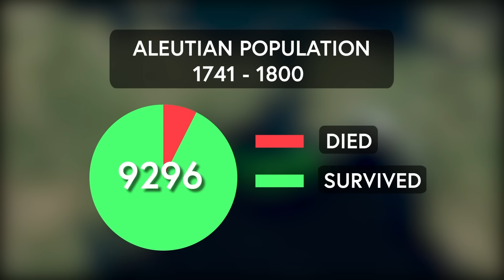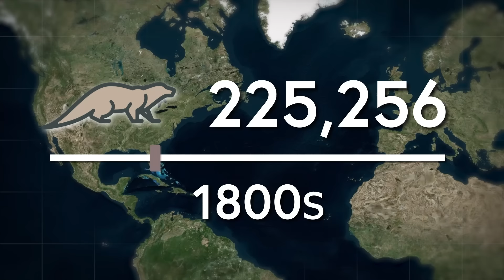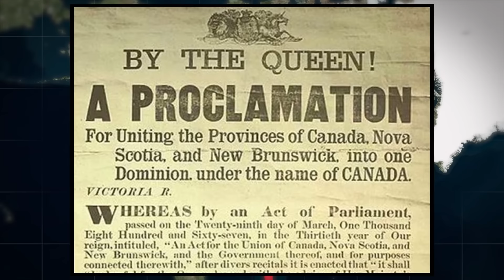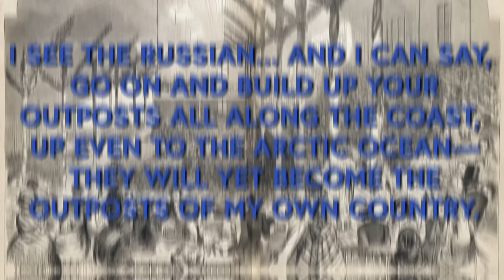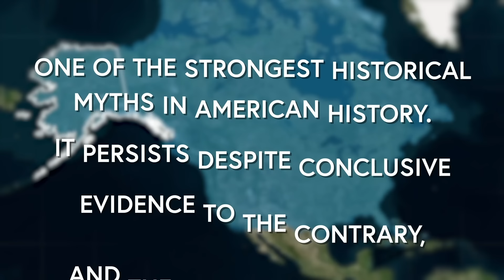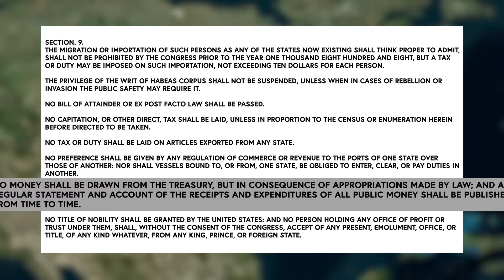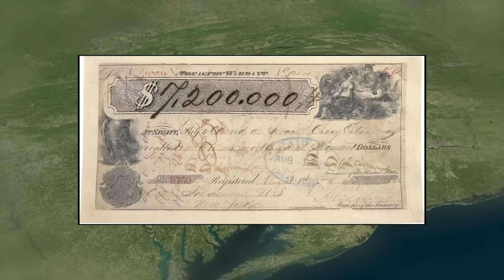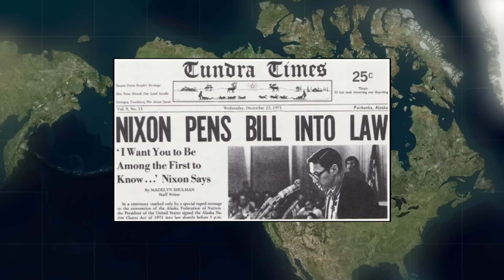Real Reason the United States Bought Alaska from Russia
Buying Alaska was the biggest mistake ever! A disaster that cost the equivalent of $150 million today for a whole lot of empty nothingness. It was a folly on a monumental scale. That is until Alaska was found to be a natural wonderland teeming with natural resources. But if no one knew how valuable Alaska would be, why did the United States purchase it for such a high price? And did people at the time really think it was such a colossal blunder? Today we're looking at the real reason why the US Bought Alaska from Russia.